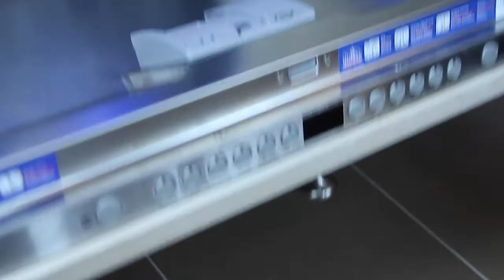Thermador - Comment ajouter un agent de rinçage pour lave-vaisselle